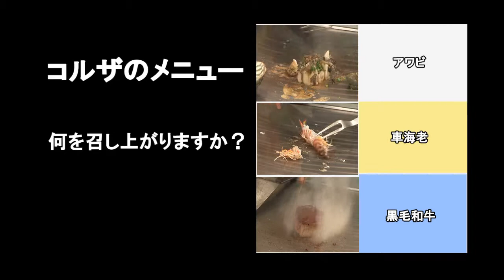【東京銀座】美味しい鉄板焼きステーキ「コルザ」のアイスクリーム/Teppanyaki in Tokyo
This is a teppan-yaki restaurant in Ginza. You can enjoy fresh and delicious steaks and seafood in this restaurant.
銀座線銀座駅から徒歩3分の場所にある鉄板焼きステーキ「コルザ」。創業39年のキッコーマン直営店。新鮮な魚介や黒毛和牛のステーキ、アイスクリームが楽しめます。

This channel introduces the Kawagoe city, Saitama prefecture, Japan.

映像協力：TCVB